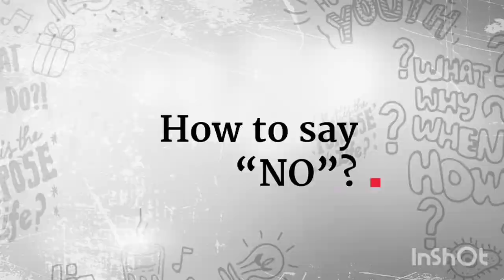Say yes to everything with these people * Say NO * Sadhguru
how to say no, how to reject, how to refuse

In this video, Sadhguru talks about how to say NO when you want to refuse or reject something.